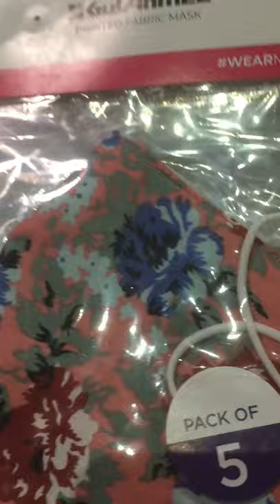New design | face mask | gul Ahmed | shopping | atrium mall